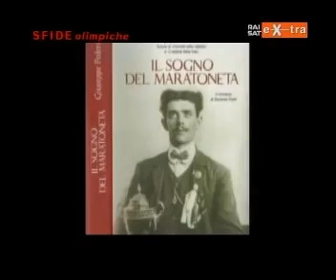Dorando Pietri (1908)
L'epica maratona di Dorando Pietri a Londra nel 1908